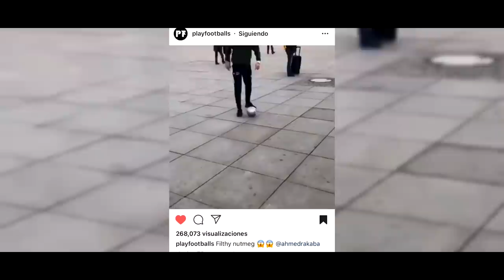SKILL VIRAL INSTAGRAM | Tu AMIGO quedara ENOJADO con este PANNA ASOMBROSO